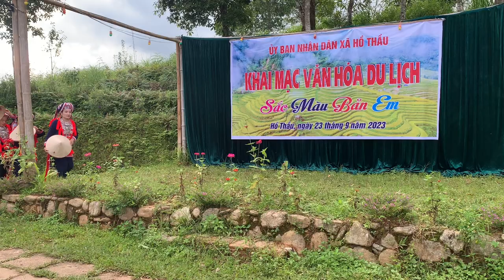Điệu múa của các cô gái người dao | pú vlog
Múa nón